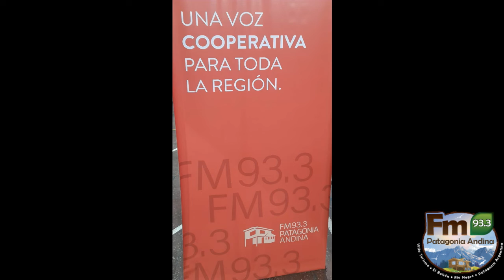EL PRESIDENTE DEL INAES INAUGURÓ LA EXPOCOOP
Alex Roig cortó la cinta junto a funcionarios municipales de El Hoyo en la primera jornada del evento que reúne al cooperativismo nacional.

Hablamos de los alcances de las políticas públicas de estos últimos dos años en el stand de FM Patagonia Andina Cooperativa.